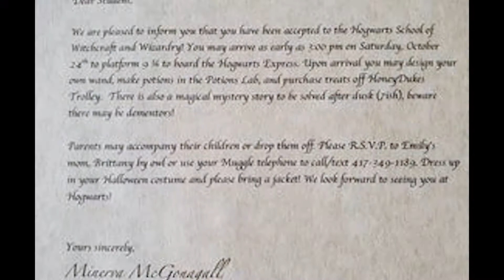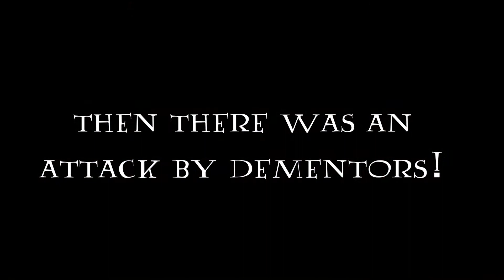⚡🎃 Harry Potter Halloween Party! 🎃⚡ ~ Potions, Wand Making, Flying Keys, Popping Dementors & more!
We ♥️ Harry Potter, especially Emily who has listened to all of the audio books numerous times. She loved this party so much the first year she insisted we do it every year for Halloween! This is our 2nd Harry Potter Halloween Party! 🎃 👓 ⚡

Upon arriving children may travel to Hogwarts and attend Potions Class, make their own wand at Olivanders, or visit HoneyDukes Trolley complete with Chocolate Frogs, Butterbeer, and Bertie Botts Every Flavor Beans 😋.

Midway through the party Dementors attack and steal Zella's magic! The kids solve riddles to defeat the flying keys, trivia questions to escape, and fight dementors to help Zella get her magic back ✨.

We all had so much fun, can't wait for next year!

~The wonderful photos and video were taken by Sally Jacobs, as well as creating the special effects photos!

We'd love to hear from you! Comments, questions, suggestions?